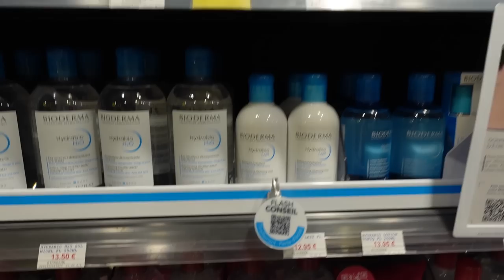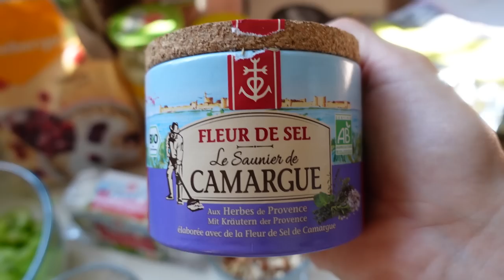SPEND THE DAY WITH ME ~ SUMMER MAKE UP, MY FAVOURITE SALAD & MORE!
Shop My Sunmer Skin Favourites..

⭐️ My favourite nourishing moisturiser ⭐️
                 (embryolisse sensitive)

Skin Ceuticals facial Spf 50

Enorian Super BB Cream (Shade Dore)

Laura mercier translucent powder (Shade Honey)

Charlotte tilbury pallet -

Nars Blusher (Taj Mahal)

Mac Coconut fixing spray -

25 Benefits Hair Spray

UV protection hair spray -

Cranberry Chicken Salad Recipe -

Sliced Chicken
1/2 cup celary chopped
1/3 cup Spring onions chopped
1/2 cup Mayo
1/4 cup Sour cream or creme fraiche
1/2 tsp mustard
1tbsp chopped fresh dill
1/2 cup dried cranberries
1/4 cup walnuts chopped
1/4 cup pecans chopped
1/4 cup almonds chopped
1/4 cup goats cheese

Please note - You as a customer do not pay more because I have used an affiliate links, it does not affect you in any way other than a small percentage of the sale may go to the person who generated the link.